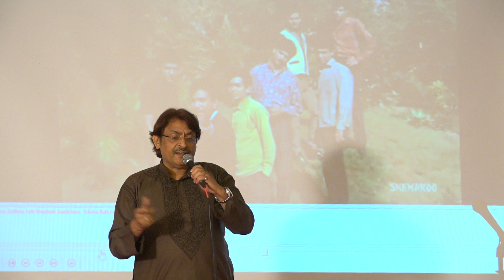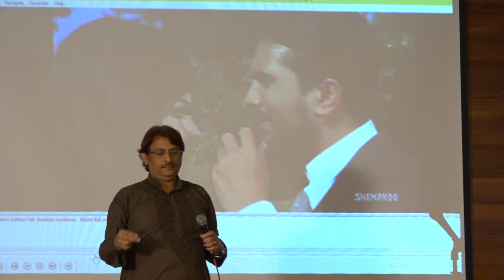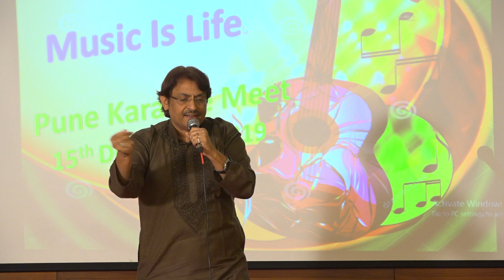Ye reshmi zulfein ye sharbati aankhen...............by Ashutosh Sharma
Sur Saaz Sangeet - 15th Dec 2019 Karaoke Meet, Pune